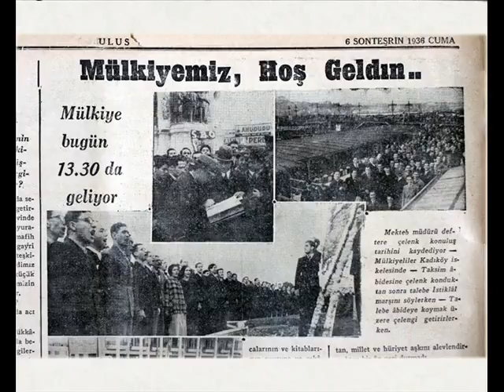156. Yılımız Kutlu Olsun